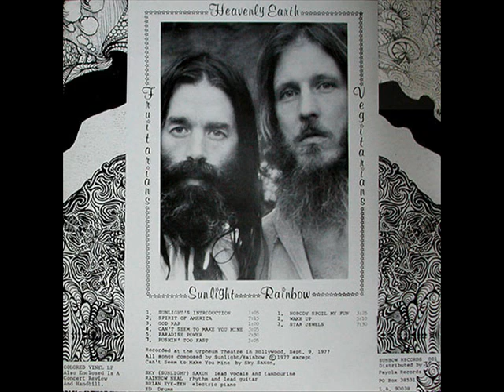Sky Saxon / Stars New Seeds - In love with life / Starry ride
from Expression EP (1977)